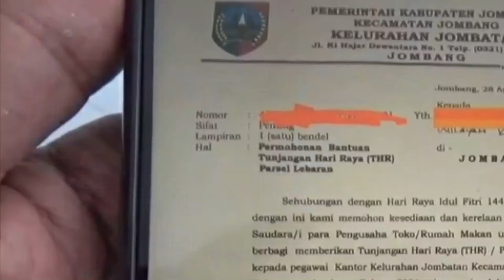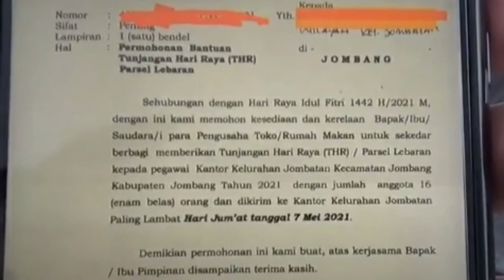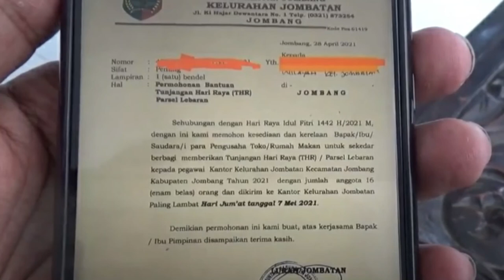Penjelasan Lurah di Jombang yang Minta THR ke Toko dan Rumah Makani"[BERITA TERKINI]"